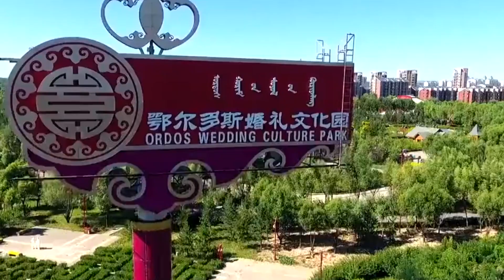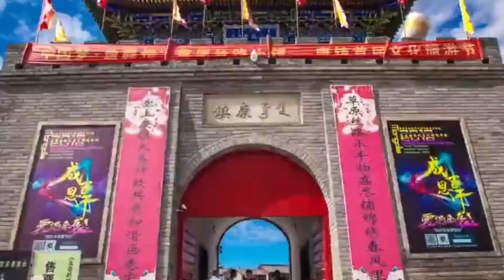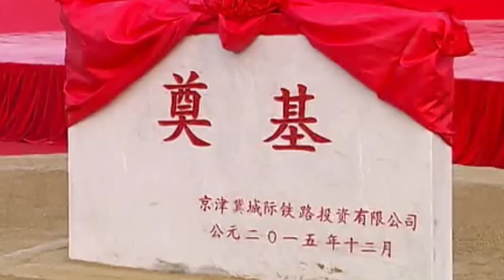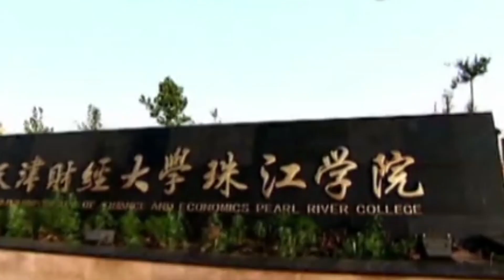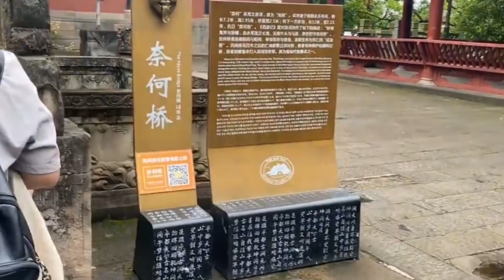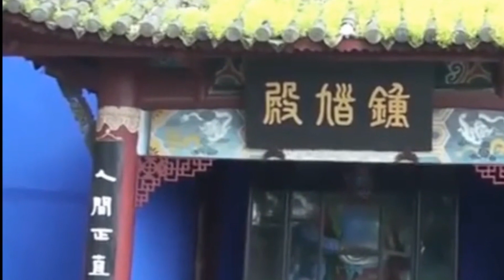【财经】盘点中国的鬼城 Inventory of Chinese Ghost Towns||水灵灵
【财经热点观察】盘点中国鬼城 Inventory of Chinese Ghost Towns||水灵灵
我的频道：
热门频道：
Shuibo Liangshan Scenic Area, restore the legend of "Water Margin"? ! 水泊梁山风景区，还原《水浒传》的英雄传奇？！|水灵灵-生活
Mother&#39;s Day: Heaven is so big, only your love is perfect!母亲节：天之大，唯有您的爱最完美无瑕！|水灵灵原创美文
The bouquet of roses in life生命中的那束玫瑰花|水灵灵原创美文
flower, pomegranate skirt, May durian flower石榴花，石榴裙，五月榴花照眼明|水灵灵原创美文